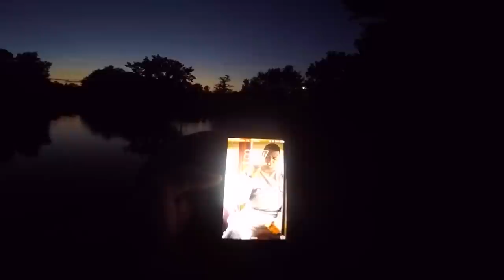He Caught his Biggest Bass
Thank you all so much for watching ! If you want to see more videos with Alex and Johnny Hit the Thumbs up button ! See you all at the next video !